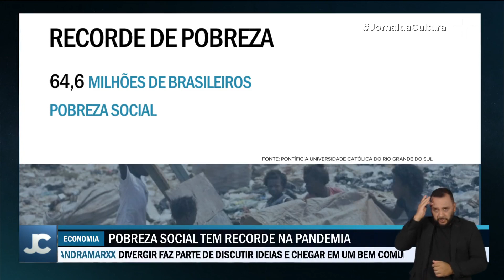Pobreza social atinge recorde no Brasil durante a pandemia de Covid-19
Entre 2020 e 2021, mais de onze milhões de brasileiros entraram em situação de pobreza social, elevando a taxa ao recorde da série histórica, iniciada em 2012

Ao todo, 64 milhões de brasileiros se encontraram nessa condição durante a pandemia, o equivalente a trinta por cento (30,4%) da população do país.

O novo conceito de "pobreza social", proposto pelo Banco Mundial, estabelece a linha de renda domiciliar per capita de até R$ 502.